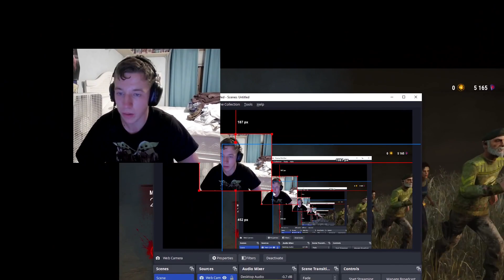4 SHINY COINS = INFINITE CHESTS! - Dead by Daylight